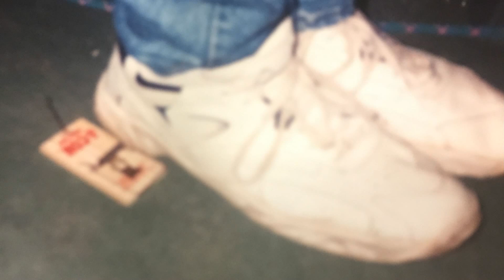Hot Tub Boys - party rock anthem pt 2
Year: 2022

dont let the title fool you